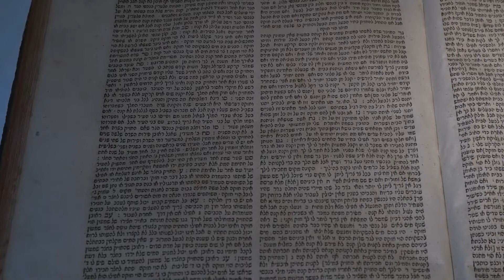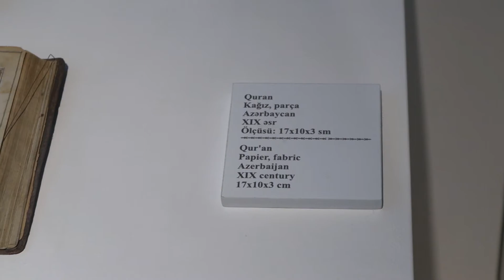"Azərbaycan inciləri: tarixin axarında" sərgisi